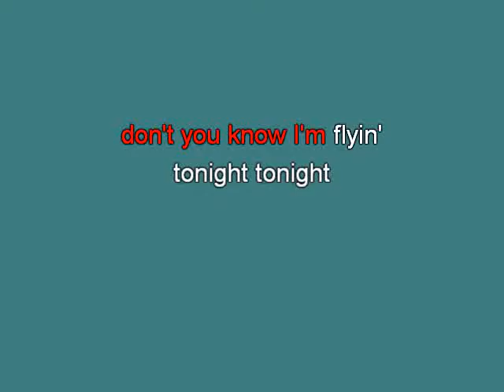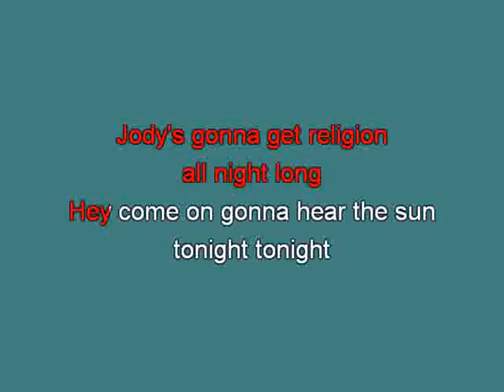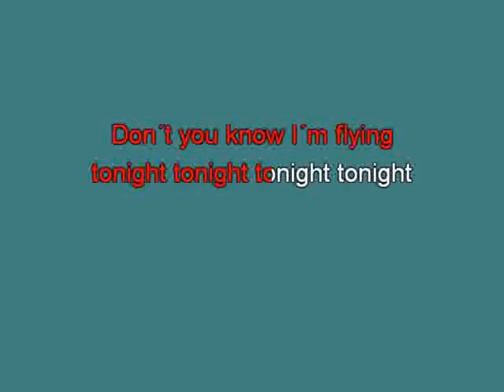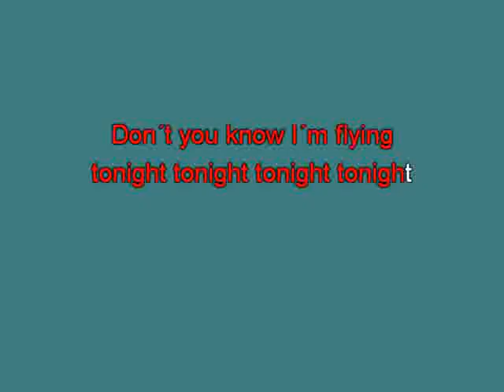CCR Hey tonight mh [karaoke] [karaoke]